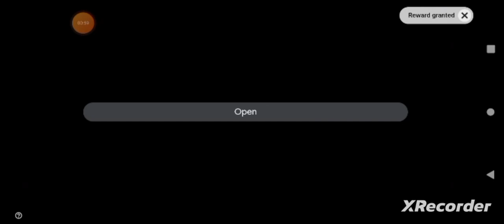Mario Kart 64, "Star Cup: B.C. and Luigi's Celebration!" By GordonHai (^_^) !